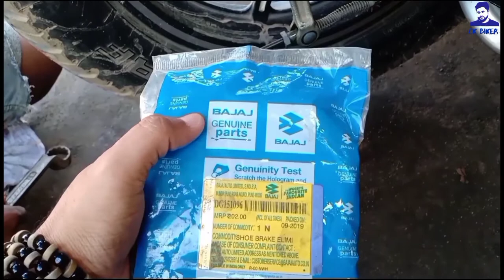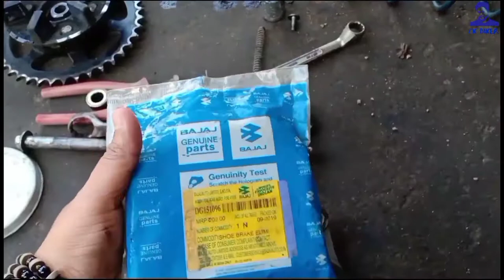Brake Shoe Change Avenger 150 | Brake Shoe Replace